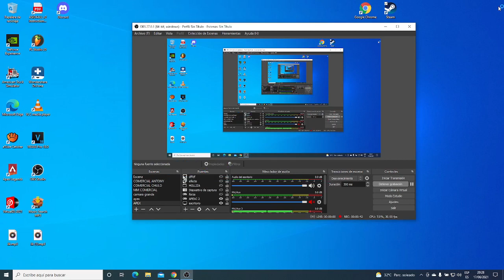La mejor configuración de micrófono y sonido en Apex Legends en 3 minutos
configura tu micro y audio en Apex Legends

DEJA UN COMENTARIO ASI ME AYUDARIAS MUCHO

GRACIAS